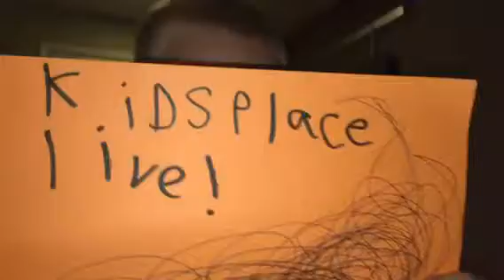Troop to Troops II